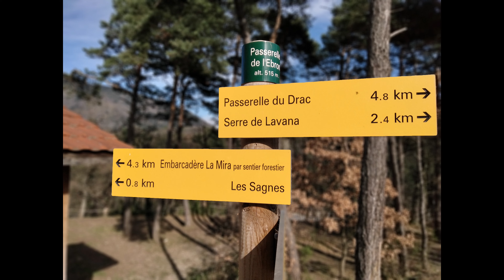Passerelle de l'Ebron